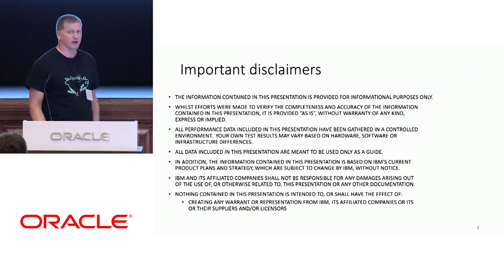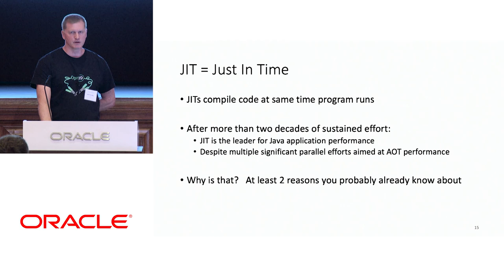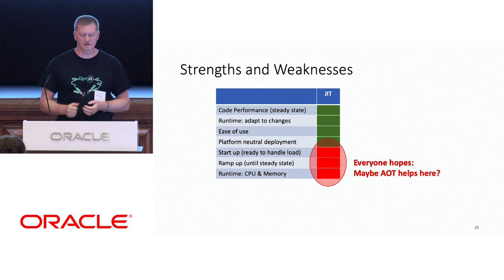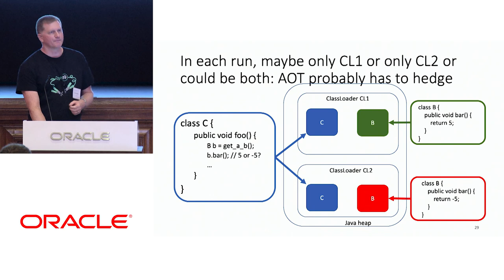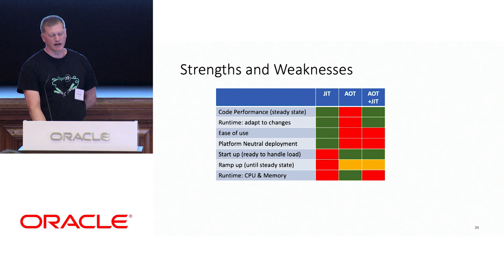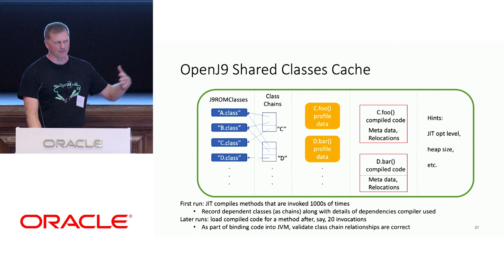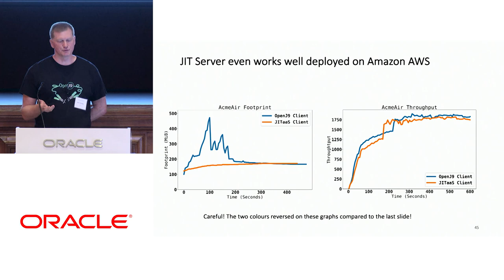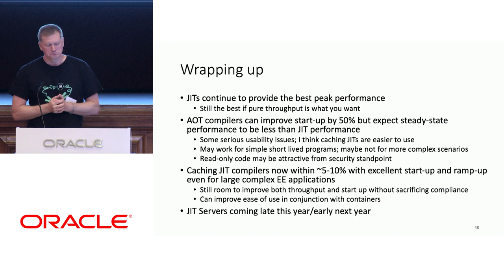JIT and AOT in the JVM with Mark Stoodley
The Java ecosystem has perhaps the most rich variety of native code compilation technologies of any language on the planet. We have Just In Time (JIIT) compilers aggressively profiling and speculating on the state of a running program. There are Ahead of Time (AOT) compilers that generate code before the program runs. We have JIT compilers that cache their code so it won’t need to be recompiled in every run, compilation services that can perform JIT compilations outside of the JVM process, and even programmatic ways to directly build native code using these compiler technologies. In this talk, I’ll examine some of the strengths and weaknesses of all these different approaches to compiling Java applications to native code and show how each is potentially important for maximizing performance across the full spectrum of applications written in Java and JVM based languages.

Materials provided by IBM are owned by IBM and use of such materials is limited to non-commercial use only.